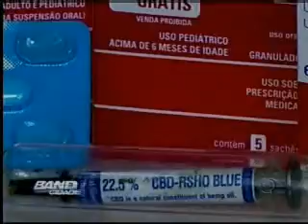Band Cidade Campinas - 11 06 2015 (BLOCO 3)